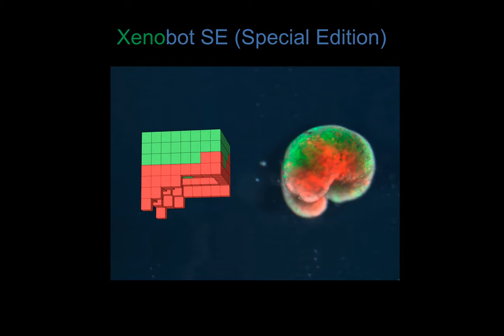Xenobot SE | Session #2 CasinoClub Dep.200 EUR | 50% profit | Online roulette systems & strategies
I play with BB 0.4 and Xenobot SE v.800.